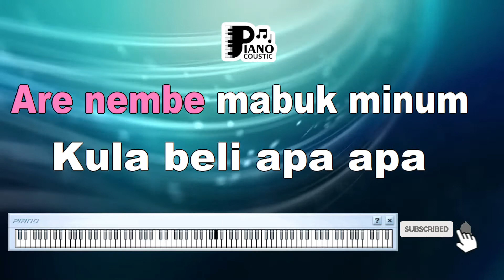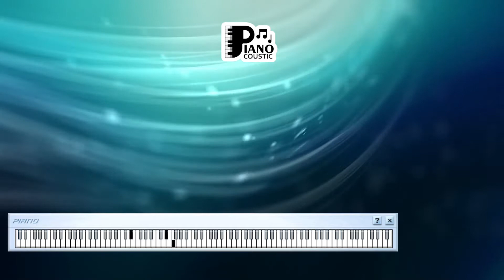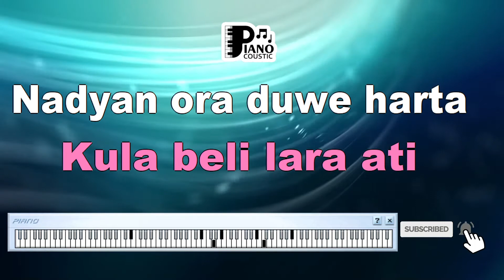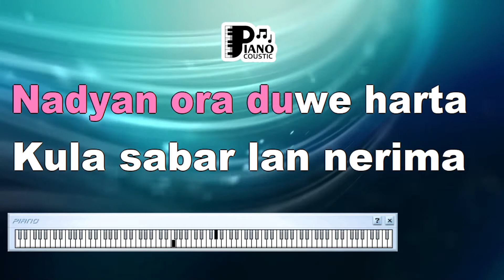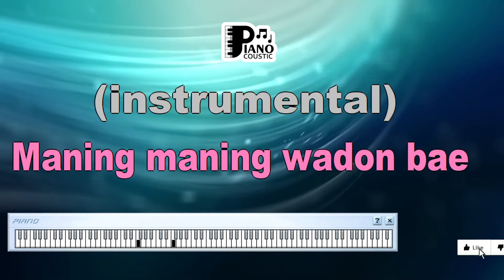WADON BAE CUCUN NOVIA DANGDUT KOPLO KARAOKE LIRIK ORGAN TUNGGAL KEYBOARD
. Wadon Bae: Perempuan yang Kuat dalam Lagu Cucun Novia

Lagu "Wadon Bae" yang dinyanyikan oleh Cucun Novia merupakan sebuah karya yang mengangkat tema tentang kekuatan dan martabat perempuan. Liriknya yang kuat dan penuh semangat menggambarkan pesan tentang pentingnya menghormati dan mengapresiasi perempuan sebagai individu yang berharga dan berdaya.

Empowerment Perempuan

Lirik lagu "Wadon Bae" menyuarakan pesan tentang pemberdayaan perempuan. Istilah "Wadon Bae" dalam bahasa Jawa berarti "perempuan yang hebat" atau "perempuan yang kuat." Lagu ini mengajak pendengar untuk mengakui potensi dan kekuatan yang dimiliki oleh perempuan. Ini adalah sebuah panggilan untuk mengatasi stereotip dan diskriminasi terhadap perempuan, serta menghargai kontribusi mereka dalam berbagai aspek kehidupan.

Kemandirian dan Kebanggaan

Lagu ini juga mengekspresikan kemandirian dan rasa bangga perempuan terhadap identitas dan jati dirinya. Liriknya mencerminkan semangat untuk tetap tegar dan berdiri di atas tanah sendiri. Lagu ini mengingatkan kita bahwa setiap perempuan memiliki potensi untuk meraih kesuksesan dan mencapai impian mereka, tanpa harus bergantung pada orang lain.

Pesan Anti-Kekerasan

Selain itu, lagu "Wadon Bae" juga menyampaikan pesan tentang penolakan terhadap kekerasan terhadap perempuan. Liriknya menunjukkan bahwa perempuan tidak boleh diperlakukan dengan kasar atau merendahkan martabatnya. Lagu ini mengajak pendengar untuk bersama-sama menciptakan lingkungan yang aman dan menghormati perempuan.

Pemberontakan terhadap Norma Sosial

Melalui lirik yang penuh semangat, lagu ini juga mencerminkan semangat pemberontakan terhadap norma-norma sosial yang merendahkan perempuan. Lagu "Wadon Bae" menjadi suara bagi mereka yang menentang pandangan patriarki dan menuntut penghargaan yang pantas bagi perempuan.

Lagu "Wadon Bae" adalah sebuah penghormatan kepada kekuatan, martabat, dan peran perempuan dalam masyarakat. Melalui lirik yang penuh semangat, lagu ini mengajak kita untuk merenung tentang pentingnya menghormati dan mengapresiasi perempuan dalam segala aspek kehidupan. Lagu ini adalah suara bagi mereka yang menentang diskriminasi dan kekerasan terhadap perempuan, serta menjadi sumber inspirasi untuk menciptakan dunia yang lebih adil dan setara bagi semua individu.

Wadon Bae Wadon Bae
Maning Maning Wadon Bae
Ana Mini.. Ana Siti
Kang Dadi Lara Ning Ati
Ana Minah.. Ana Siroh
Kang Dadi Panas Ning Ati...
Sing Di Luruh Wadon Bae
Kepengene Wadon Bae...
Ari Nembe Mabok Minum
Kula Beli Apa Apa
Ari Nembe Mabok Judi
Kula Beli Lara Ati...
Najan Ora Due Harta
Kula Sabar Lan Nerima
Najan Kakang Wong Bli Due
Kula Tetep Rela Nerima...
Luruh Pangan Kakang Bli Ngarti Wayah
Banting Tulang Bli Mikir Keluarga
Kanggo Apa Kakang Demeni Kula
Yen Ana Wadon Ning Jaba...

Kepengene Wadon Bae...
Kepengene Wadon Bae...